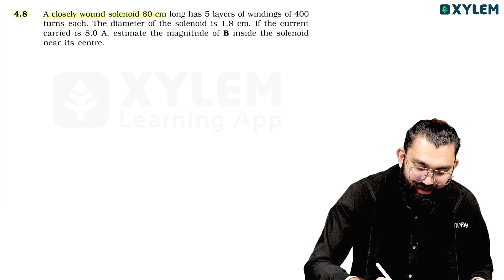PHYSICS : NCERT യിൽ നിന്ന് ചോദിച്ച Direct Question - Part 2 | Xylem JEEnius